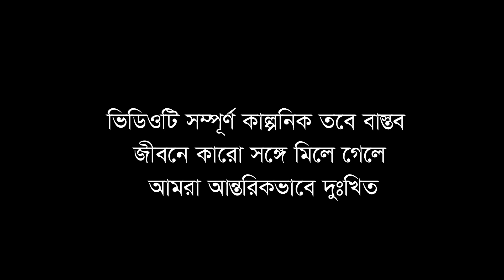বৌদি ঘুমিয়ে থাকার সুযোগ নিল কাজের ছেলে | Boudi Masti is a romantic short films | Romantic art films